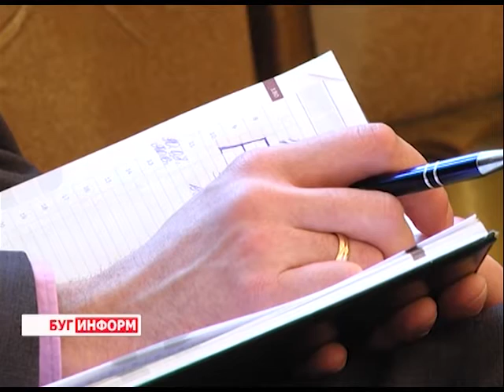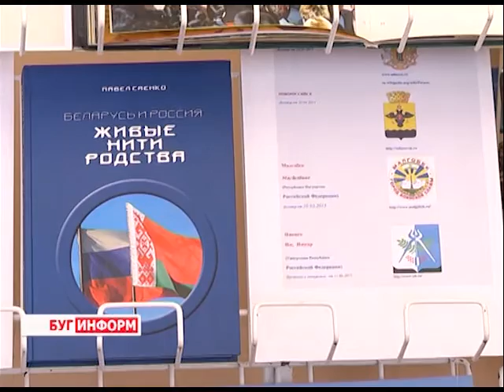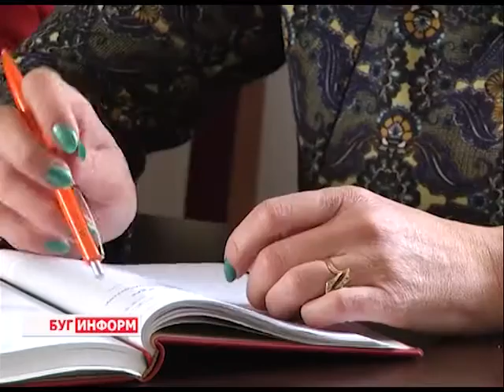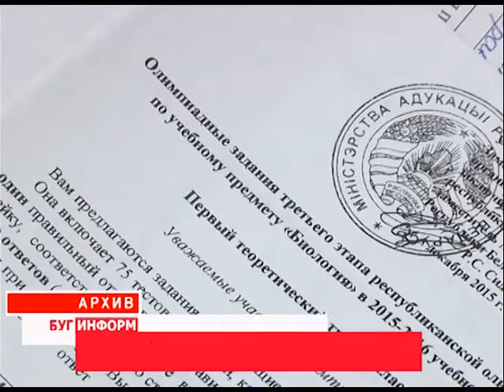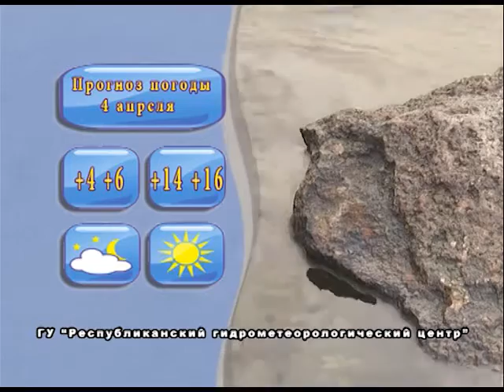2016-04-02 г. Брест. Итоги недели. Телекомпания Буг-ТВ.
Встреча губернатора региона А. Лиса с послом Индии в Республике Беларусь Журналист А. Страпко Оператор Э. Бакунович
Мероприятия ко Дню единения Беларуси и России: конференция в Брестской городской библиотеке им. А. С. Пушкина  Журналист С. Бережная Оператор Д. Хрущ
Открытие выставки в СШ №12, посвящённой Дню единения Журналист А. Страпко Оператор Д. Хрущ
Прием трудящихся по личным вопросам гл. правовым инспектором труда Республиканского комитета Белорусского профсоюза работников потребительской кооперации Т. Сидоровой Журналист В. Драгобецкая Оператор Д. Хрущ
Чествование победителей 3 этапа республиканских олимпиад в администрации Московского района г. Бреста Журналист А. Ноздрин - Плотницкая Оператор Э. Бакунович
Выставка И. Шепелевич «От Бреста к Бресту как от сердца к сердцу» Журналист В. Драгобецкая Оператор Д. Хрущ